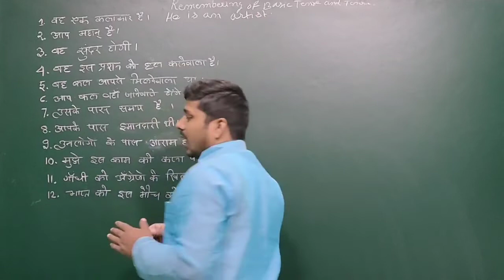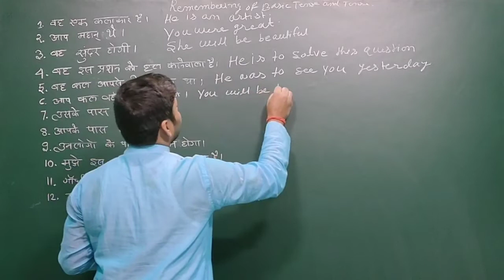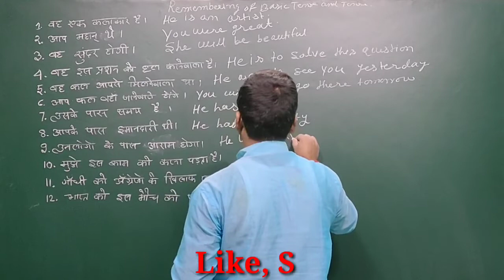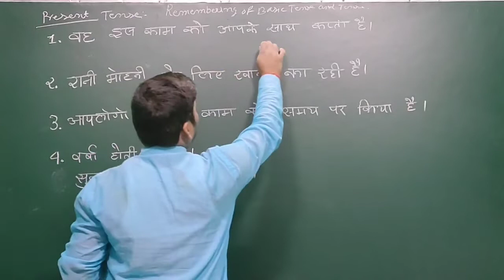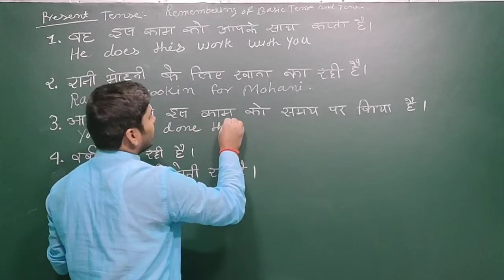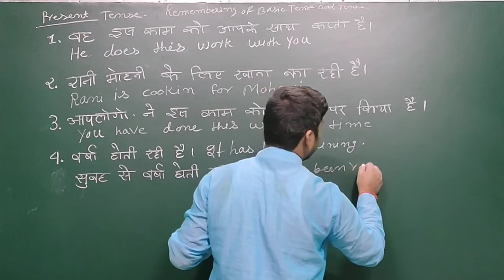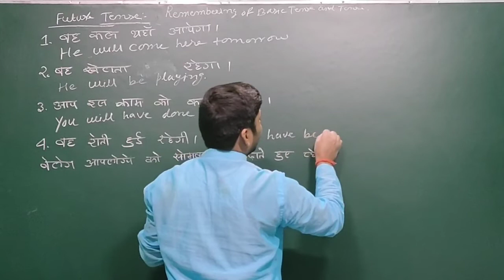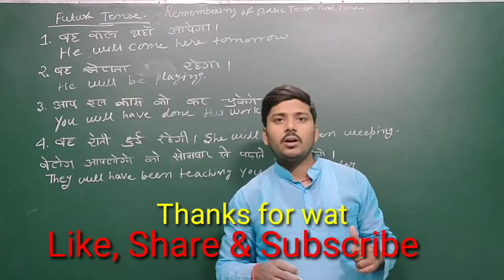Revision of Basic Tense and main tense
In the present video we will revise basic and main tense